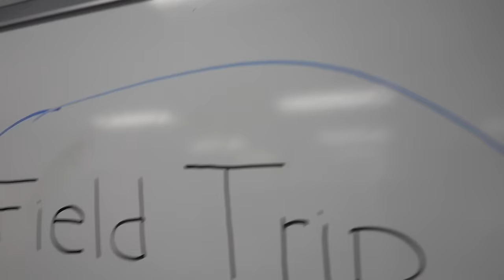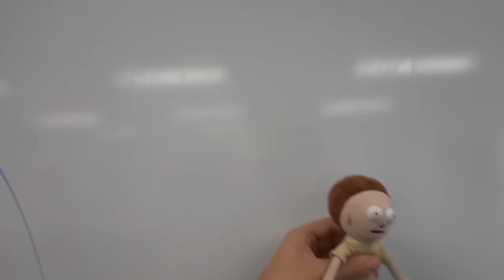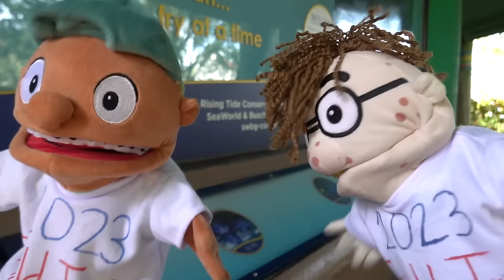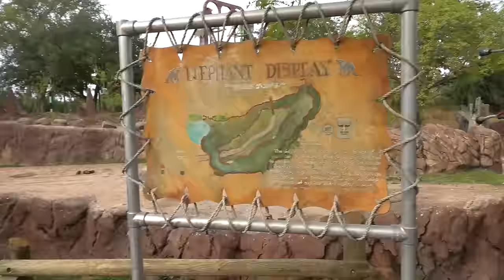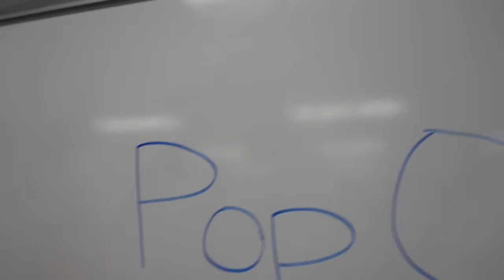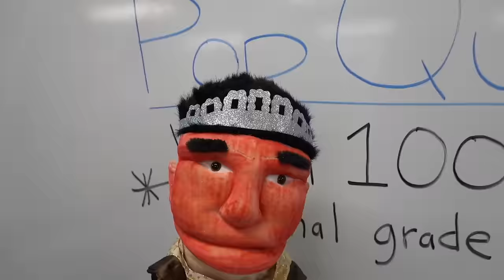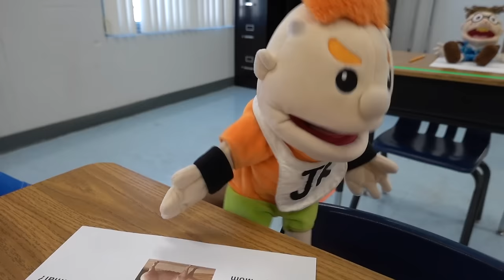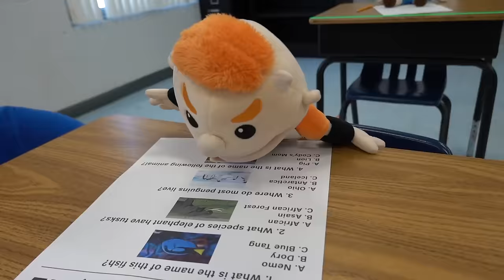SML Parody: The School Field Trip!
The whole school goes on a field trip while Jeffy and Junior sneak off to ride roller coasters and have fun!